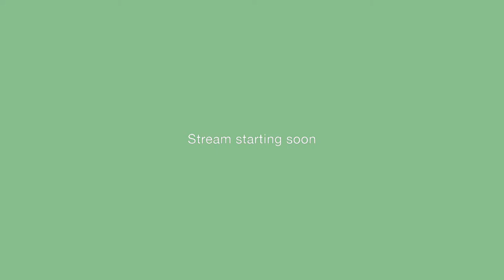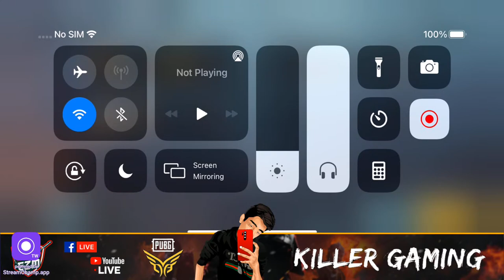ආයි ආයි ආයි | Custom Room Day 126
RIGHT OKAY guys

Top star senders of Spetember❤️
🥇Chamod Nimesh - 1100
🥈Sarindu Perera - 720
🥉Ashan Indula Bandara - 325
🏅Gayan Chathuranga  - 244
🎖Ranindu Wanniachchi - 234

Hope you guys enjoy the live stream
Much love❤️

© I do not own all the material I'm posting on my channel.